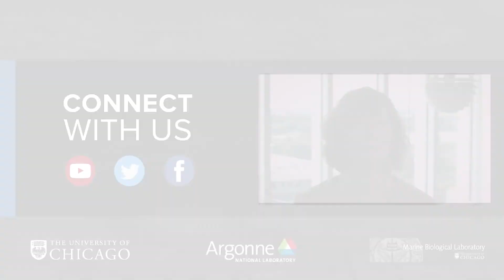Microbiome and Neuroscience with Bobby Kasthuri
Neuroscientist Bobby Kasthuri discusses the integration of the microbiome with the brain and behavior.